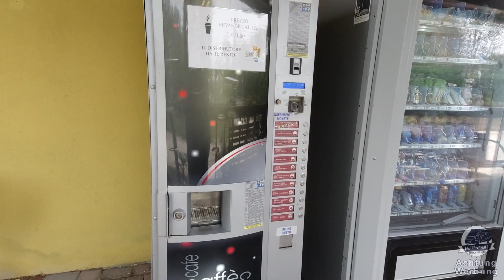Falter-Vanlife Stellplatzvorstellung - schöner Platz im Raum Venedig/Italien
Heute zeige ich euch einen schönen Stellplatz unweit vom Strand in Jesolo im Großraum von Venedig